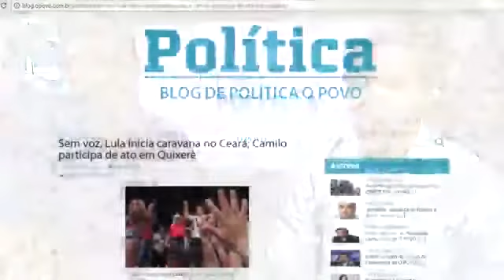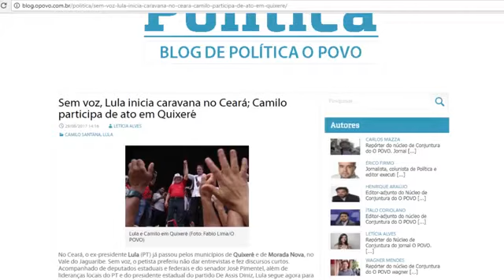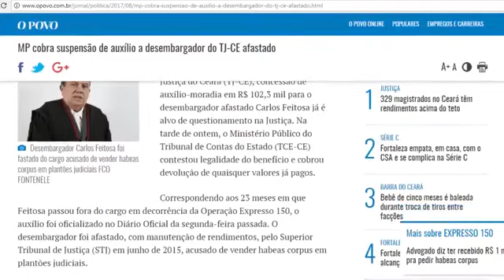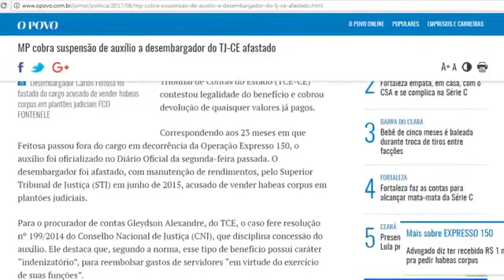Camilo Santana participa da caravana de Lula pelo Ceará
Jornalista Ítalo Coriolano conversa com Henrique Araújo, editor-adjunto de Política do O POVO sobre:
Camilo Santana (PT) participa da caravana de Lula pelo Ceará; Falta de consenso no Congresso pode adiar votação da reforma política; Janot deve apresentar nova denúncia contra Temer; Ministério Público recorre decisão de auxílio moradia para desembargador afastado, Carlos Feitosa.